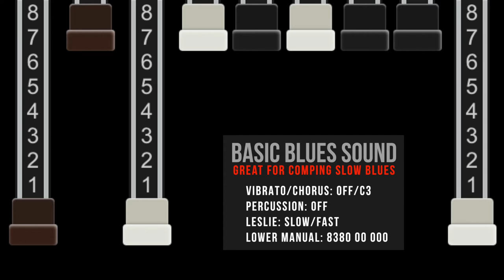Drawbar Settings to Remember! | Crumar Mojo | SHORT VERSION | BEGINNER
The highly acclaimed Crumar MOJO clonewheel organ works with two sets of drawbars which allow you to easily dial in the sound that you need manually. In this video we demonstrate some of the legendary sounds that have been used in thousands of chart topping performances. The sound was recorded directly from the stereo outputs of the MOJO, using Crumar’s internal rotary speaker simulation.

Try a MOJO yourself at a dealer nearby! This dual manual clonewheel hit is now available at a lowered street price of €1750,00!